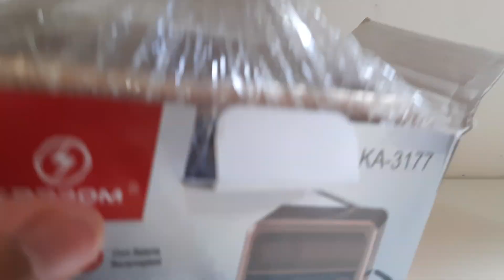Rádio Retrô Antigo KA 3177 Kapbom Review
APROVEITE O PREÇO PROMOCIONAL!